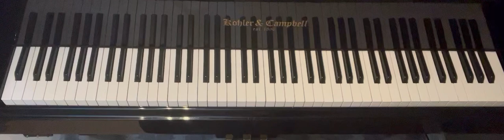Sonatina No. 1 in C Major by Lynn Freeman Olson (I. Sunny Today)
From Beginning Sonatinas Book: Five Original Works in Varying Styles for the Early Grades